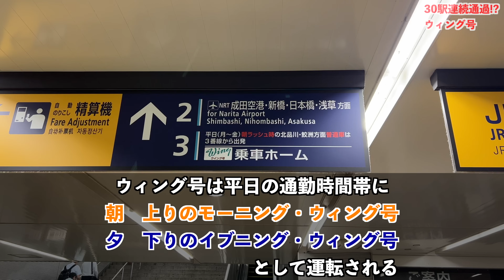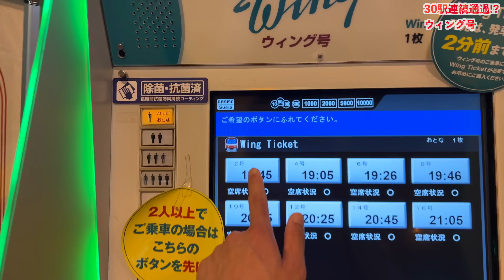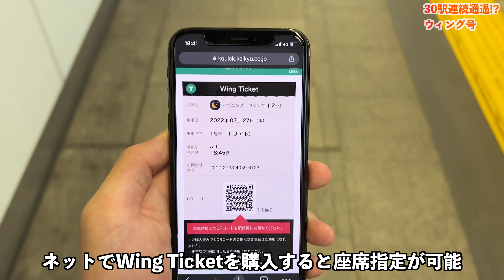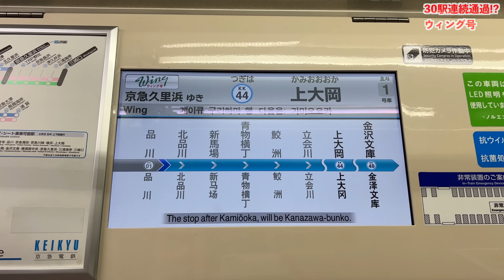【横浜駅すら通過！】京急ウィング号の停車駅が化け物過ぎる件...